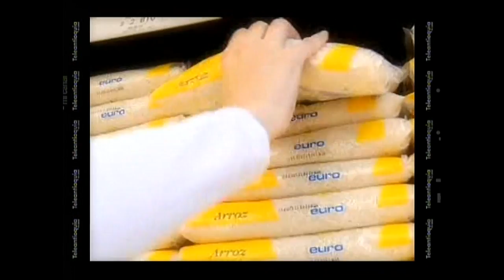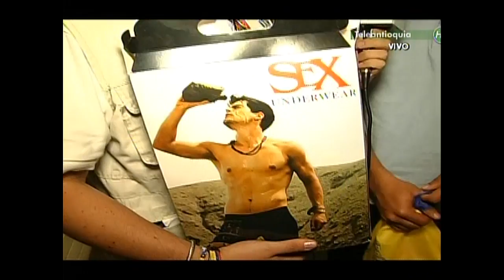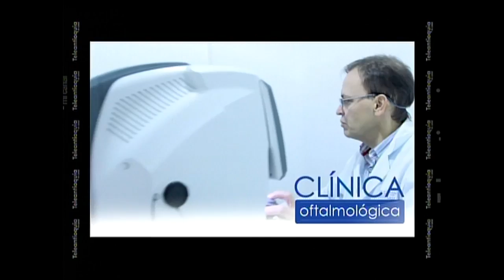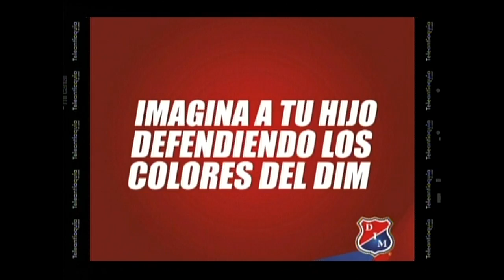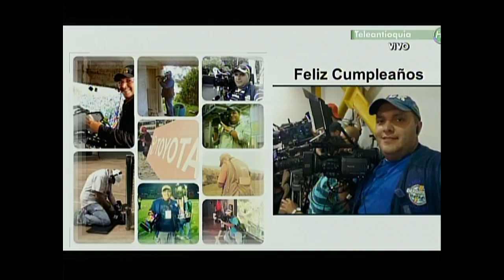RAFAGOL EL SUPERDEBATE TV 07 DE SEPTIEMBRE 2014